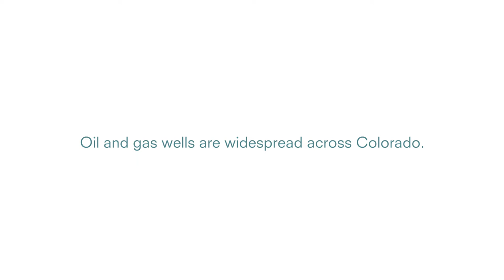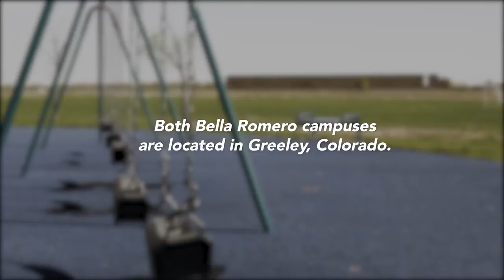Oil and Gas Drilling: Health Equity Stories from The Colorado Trust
Oil and gas wells are widespread across Colorado. However, some fear that low-income communities and people of color are being disproportionately impacted.